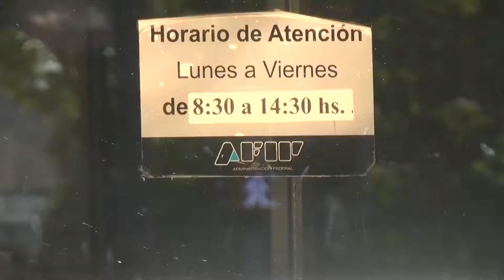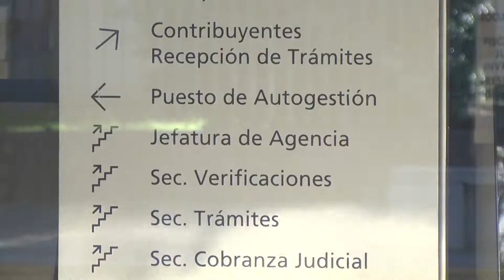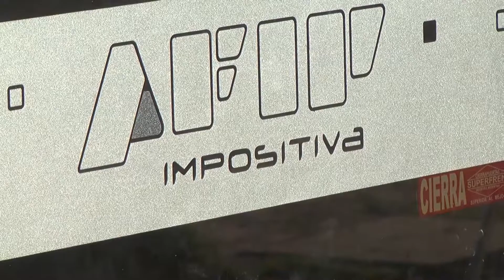Comienza el proceso para la devolucion del 35% por la compra de dolares.